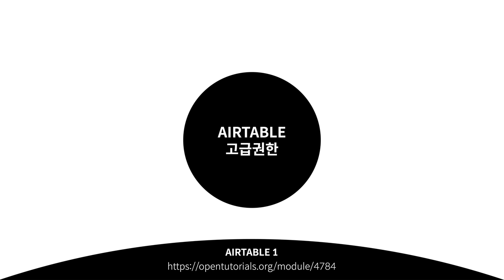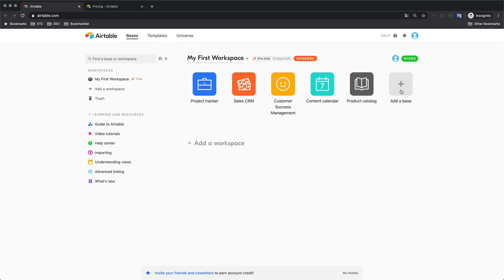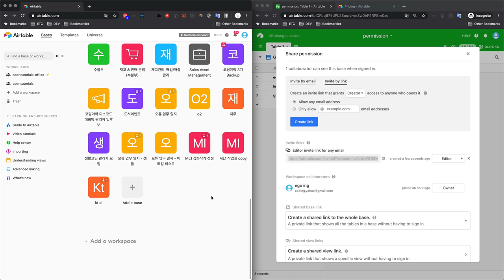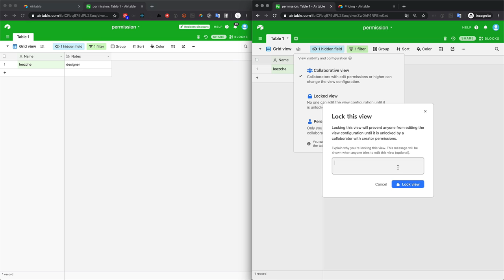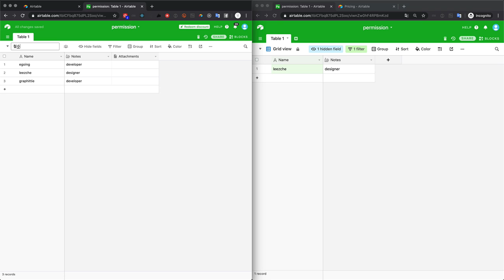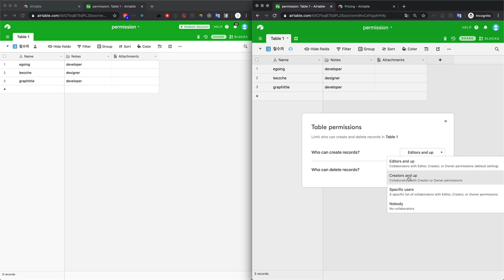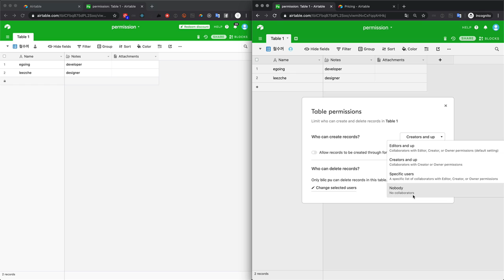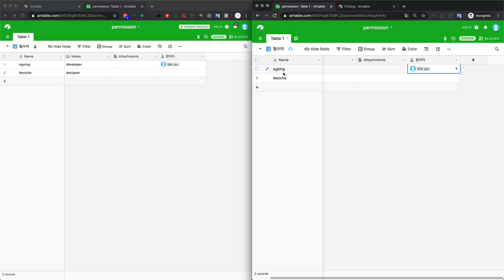Airtable 고급권한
이 수업은 Airtable의 유료 기능인 고급 권한을 다루는 수업입니다. 협업에 참여하고 있는 참여자들이 뷰와 행을 수정하는 것을 정교하게 제한하는 방법을 다루고 있습니다.

이 수업은 에어테이블 입문수업에 의존하고 있습니다. 에어테이블이 처음이라면 아래 수업을 먼저 보고 이 수업을 볼 것을 권해드립니다.

전체 지식은 지식지도 통해서 만나볼 수 있습니다.